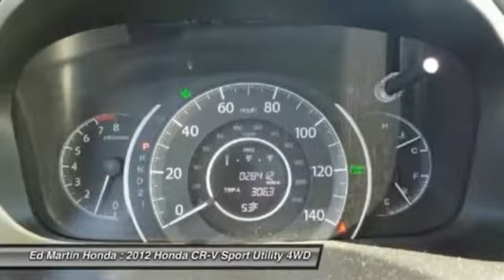2012 HONDA CR-V Indianapolis, IN 2OD3285A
2012 HONDA CR-V Indianapolis, IN
Stock# 2OD3285A

HONDA CERTIFIED!, BALANCE OF FACTORY WARRANTY!, ONE OWNER LOCAL TRADE!, SERVICED & COMPLETE DETAIL!!, HEATED LEATHER SEATS!, GREAT SERVICE HISTORY!, AWD!, And POWER SUNROOF!. Who could say no to a truly wonderful SUV like this beautiful 2012 Honda CR-V? What a perfect match! This superb Honda CR-V is available at the just right price for the just right person - You! Honda Certified Pre-Owned means you not only get the reassurance of a 12mo/12,000 mile limited warranty, but also up to a 7yr/100k mile powertrain warranty, a 182-point inspection/reconditioning. The 2012 Honda CR-V was named one of the Top 10 cars with Best Resale Value by Kelley Blue Book's kbb.com.